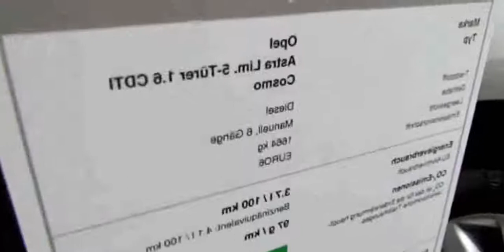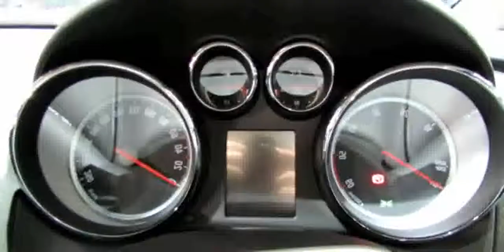2014 Opel Astra Cosmo Diesel - ezosava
2014 Opel Astra Cosmo Diesel - ezosava

2014 opel astra opc
opel astra cosmo 2014 review
2014 opel astra review
opel astra cosmo 2014 interior
2014 opel astra sedan
2014 opel astra gtc
opel astra cosmo sedan 2014
2014 opel astra cosmo
2014 opel astra
2014 Opel Astra Cosmo Diesel - Exterior and Interior Walkaround - 2014 Geneva Motor Show
2014 opel astra opc review
opel astra cosmo 2014 fiyatları
opel astra sw cosmo 2014